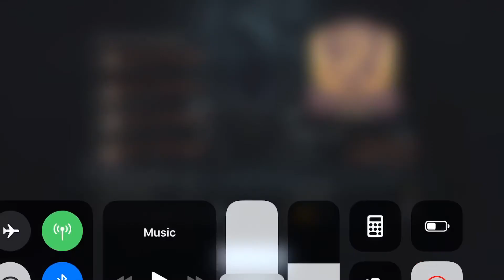Trying to get better using the Feaster!?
Follow my gaming Instagram: chris_beast.21

Anything helps